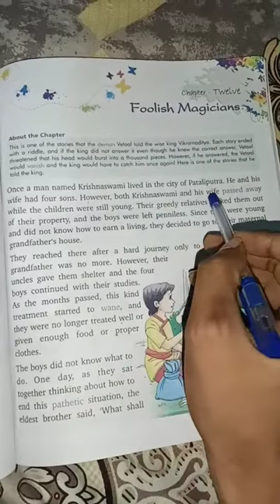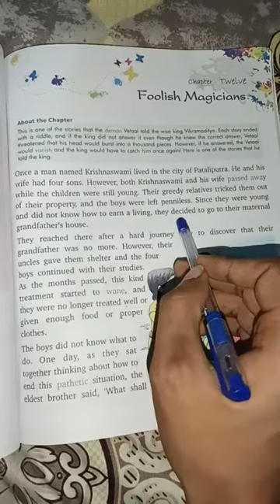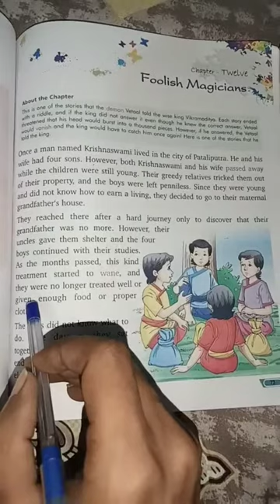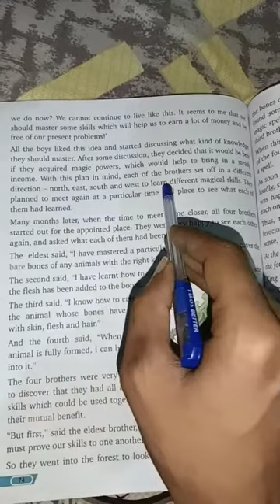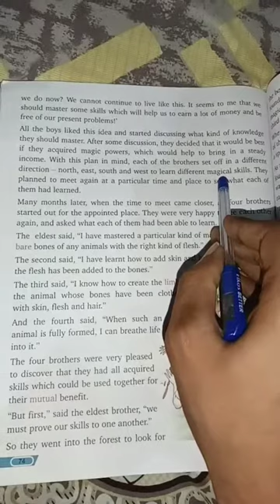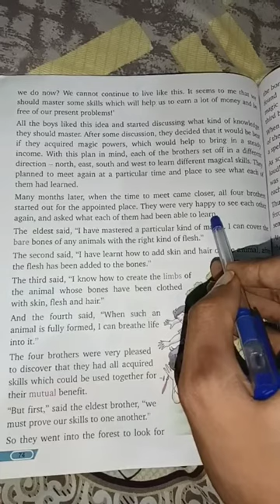English Literature: Foolish Magicians (Part-1)